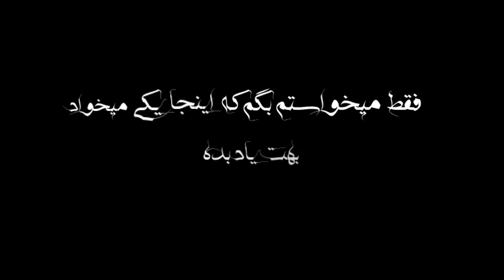آموزش ساخت گلدان بصورت مبتدی و آسان | آموزش کالرواش با شاپان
سلام بچه ها چطوریایین؟ 😍😘
تقسیم بندی ویدیو
00:00 مقدمه
00:31 آماده سازی گلدان پلی استری
00:41 ساخت تکسچر دستساز
01:12 شابلون گزاری و ایجاد طرح روی گلدان پلی استر
02:14 سمباده کشی
03:05 پرایمر
03:31 رنگ اول
03:43 رنگ دوم و رنگ زمینه
04:09 رنگ سوم بصورت پتینه ابروباد
04:58 رنگ چهارم به صورت پتینه ابروباد
05:34 کالرواش با شاپان
07:44 استفاده از پودر بچه برای ایجاد افکت بیشتر
08:46 مرحله ی آخر رنگ آمیزی
09:11 چسب ورق طلا و نکات مربوط به آن
10:24 چسباندن ورق فویل باند یا ورق توتکالی
11:44 نمایش پتینه ی گلدان پلی استری

میتونی پیج اینستامو فالو کنی که اونجا کلللی میتونم راهنماییت کنم😍

آقا من یه گلدون پلی استر داشتم که یه بار رنگ شده بود ولی زشت بود 🥴برا همین گفتم حالا که دارم ریمدلش میکنم ویدئو بگیرم شما هم ببینید کالرواش رو هم بهتون توضیح میدم که به چه صورت هست.دیگه اگه دوستش داشتی لایکو بکوبون ، هر سوالی داشتی تو کامنت و دایرکت اینستام در خدمتم عزیزای من

Musician: Carl Storm

Musician: Rook1e

ادرس پیج اینستام: ___sunnara
با من هنرمند شو